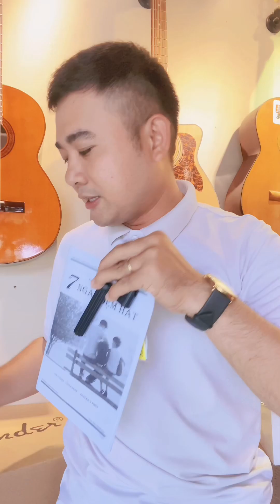Cách Tập BOLERO Ngẫu Hứng Tự Học Guitar 5 Phút Hiệu Quả Tại Nhà.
Tải Miễn Phí Phiên Bản mới 2024 Giáo Trình Guitar 5 Phút Mới Nhất Luôn ✅ ☛